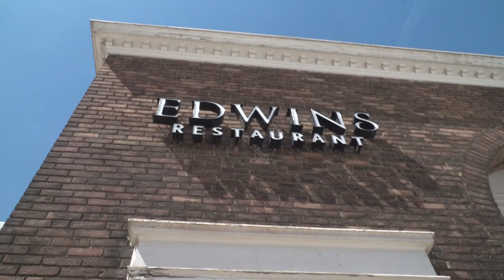Countdown to Paris: Mike Polk Jr. learns about French culture and cuisine at EDWINS Restaurant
The countdown is officially on! The Paris Summer Olympic Games are just 100 days away.

More than ten thousand athletes, competing from more than two hundred countries, will all converge in France for what's bound to be a remarkable Parisian experience. And while Cleveland may feel far away from the city of light, there are still plenty of ways you can capture the French spirit.